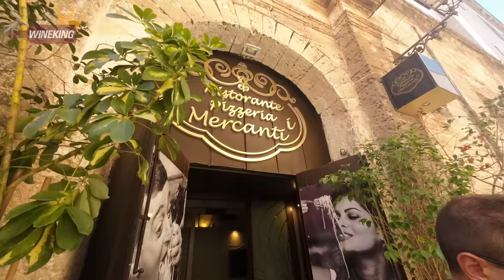Restaurant taking 2 hours for an order(Puglia, Italy)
In Italy's southernmost region, Puglia, time flows differently. 'Immediately' seems to mean an hour. It's like a feeling of living in a different dimension of time. Had lunch in Manduria, Puglia, Italy.